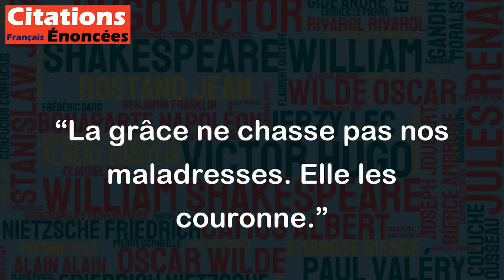La grâce ne chasse pas nos maladresses. Elle les couronne. - Christian Bobin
Cette citation met en avant l'idée que la grâce, entendue ici comme une qualité de l'esprit ou un don divin, ne supprime pas nos erreurs ou nos imperfections, mais leur apporte une dimension nouvelle. Elle se pose comme une sorte de récompense pour nos efforts et nos faiblesses, et cela peut être interprété comme une incitation à persévérer malgré nos difficultés. En somme, la grâce serait un moyen d'accepter nos limites et de les transcender pour atteindre une forme d'élévation spirituelle ou morale.